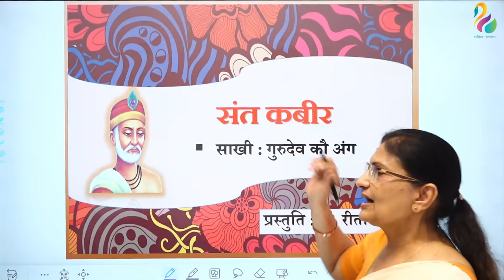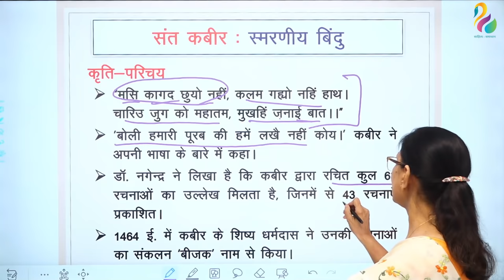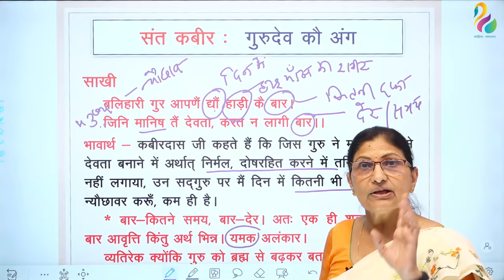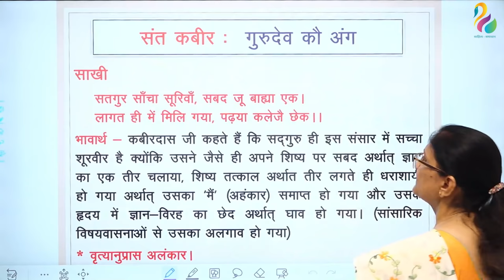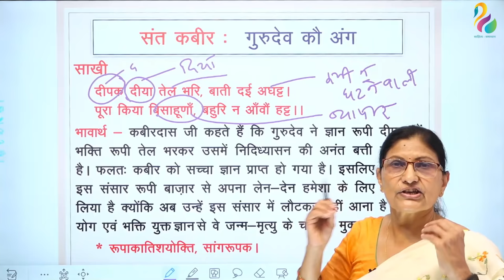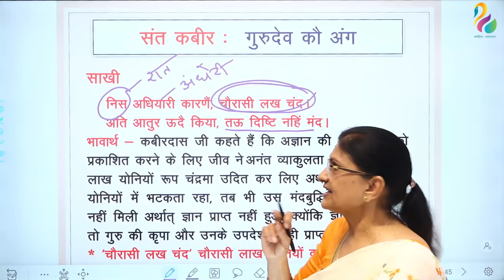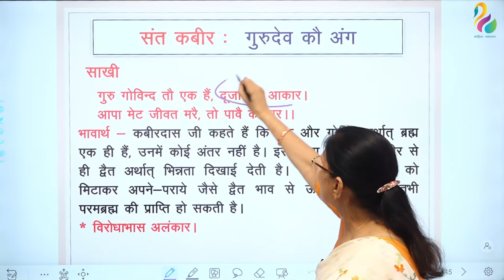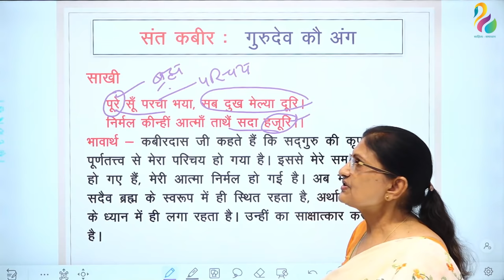डॉ. श्यामसुंदर दास द्वारा संपादित - कबीरदास : गुरुदेव कौ अंग | व्याख्या एवं विश्लेषण |1st, 2nd Grade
Welcome to the YouTube channel 'Sahitya Samadhan' by Dr. Reeta Gaur.

स्नातक रचना श्रृंखला के इस पहले सत्र में 2 ग्रेड के नवीन पाठ्यक्रम पर चर्चा की गई है।इसके साथ ही इस सत्र में कबीर ग्रंथावली में संकलित गुरुदेव कौ अंग की साखियों की व्याख्या एवं उनका विश्लेषण किया गया है। परीक्षा की दृष्टि से यह विषयवस्तु अत्यंत महत्वपूर्ण है।

In this first session of the graduation composition series, the new syllabus of 2nd grade has been discussed. Along with this, in this session, the interpretation and analysis of the sakhis of Gurudev Kaun Anga, compiled in Kabir Granthavali, have been done. This topic is very important from exam point of view.